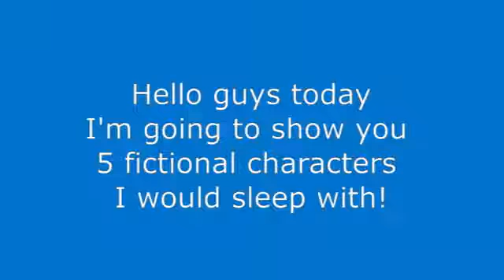TOP 5 fictional characters I would SLEEP with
remember guys, nnn is very close.